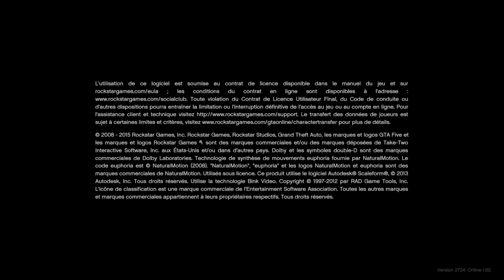Grand Theft Auto V_2022_roue de fortune 1 heures seulement